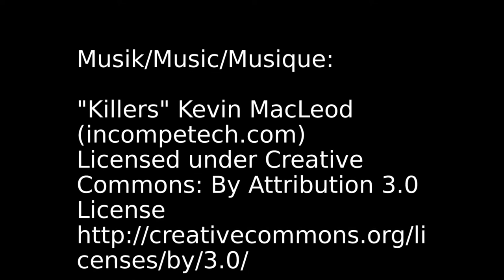Etoscha Pfanne 1 von 5: Die Grossen • Weltreise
Die Etoscha Pfanne ist fast wie ein Zoo für Fahrzeuge. Wir haben festgestellt, dass hier sehr viele Wildtiere leben, die grösser sind als wir! Wie bei allen Lebewesen sind natürlich v.a. die Jungtiere besonders liebenswert.